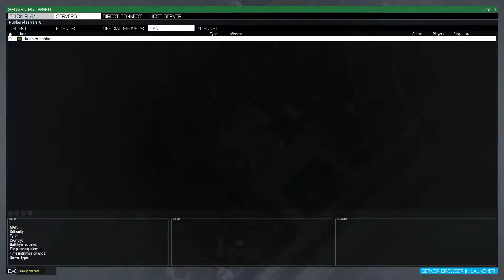Arma 3 Exile Mod gameplay part 11 - Flying C130s with Judo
Dan (Judo) and I fly C130 Hercules around for fun